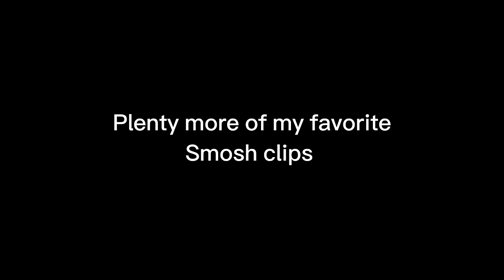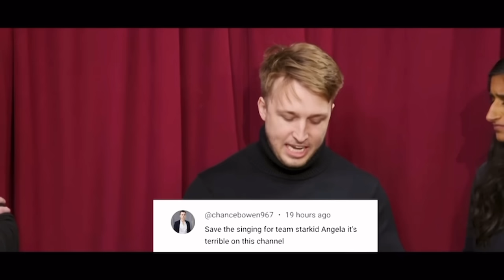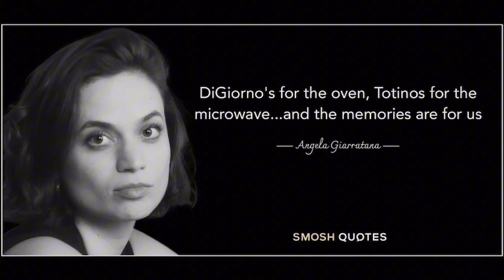Plenty more of my favorite Smosh clips